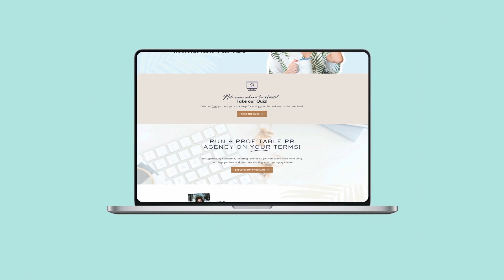8 Powerful Business Leadership Strategies to Help You Become a Stronger Entrepreneur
Every entrepreneur launches their agency with BIG dreams of what their career could be…only to lose sight of that vision as the years go on.

But true business leadership isn't just about managing the day-to-day and hitting your revenue goals! You have total control of your agency — it's up to YOU to fully step into your role as CEO, take charge of your agency, and be intentional about your career.

Here are my BEST tips for fearlessly taking on your leadership role with strength and confidence so you can skyrocket your agency’s growth!

👯‍♀️ Join our Facebook group community and make friends with 5,000+ other PR pros!